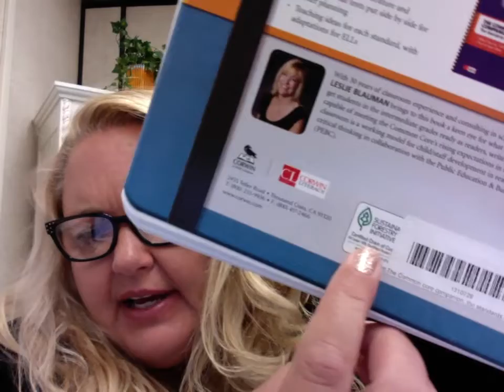Where is my ELA Companion number?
How to find the number on Companion.